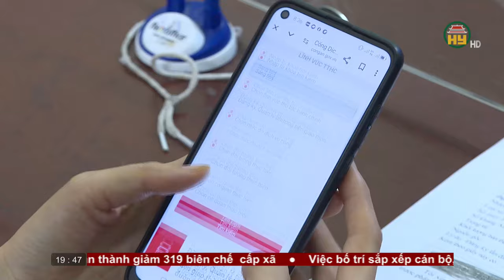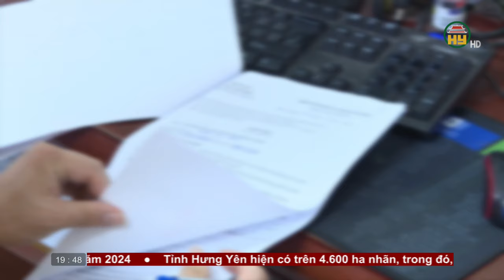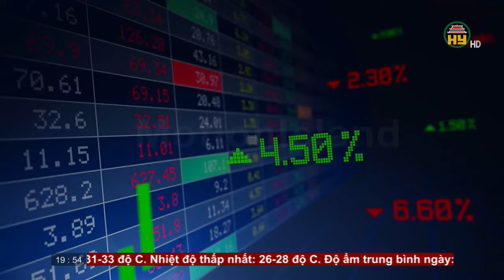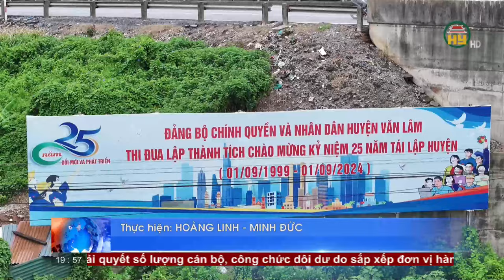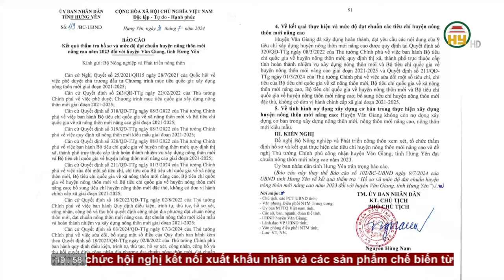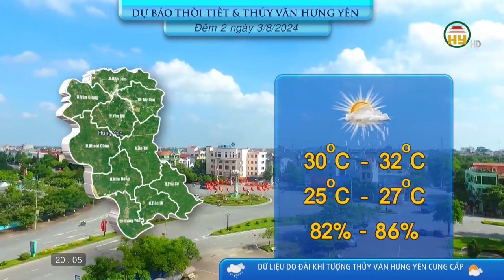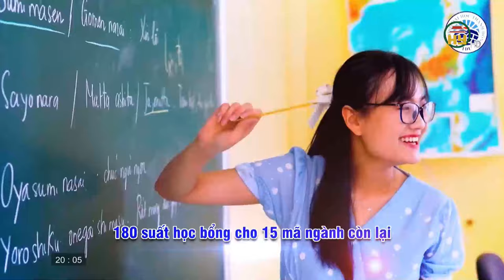Thời sự Hưng Yên thứ 6 ngày 02/08/2024